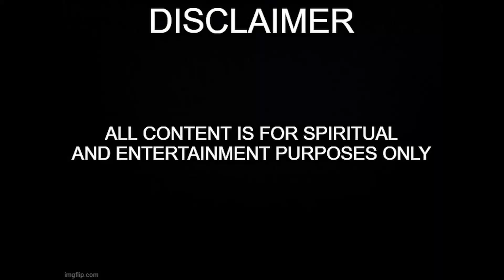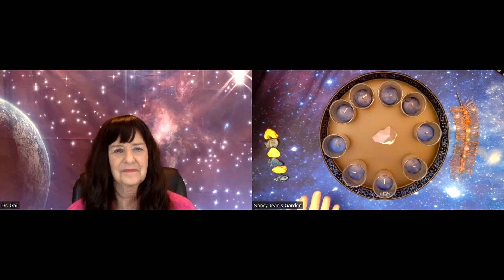Blue Candles Introduction with Dr. Gail! - Nancy Jean's Garden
Dr. Gail   ET Experiencer, Nurse, Chiropractor, Medical Intuitive